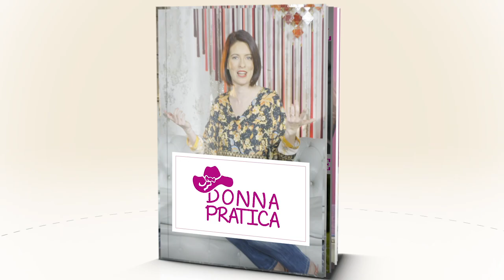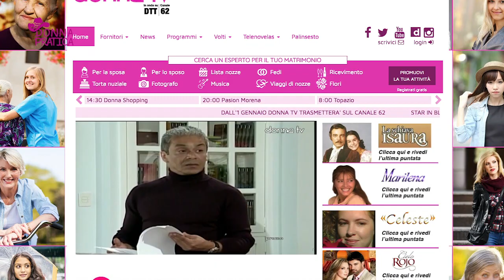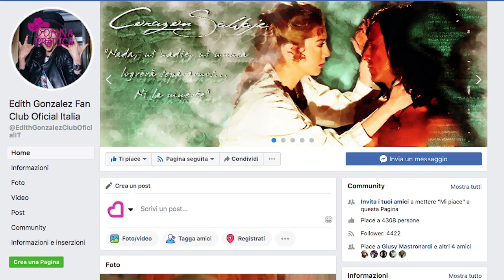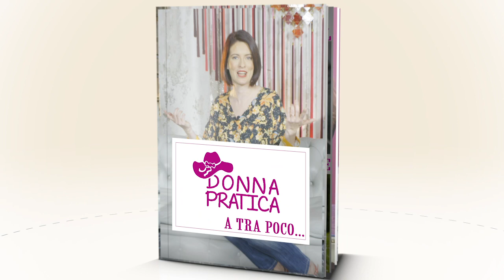DONNA PRATICA INTERVISTA A DARIA E SALVATORE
Elena Maria Manzini intervista Daria & Salvatore.
Scoprite CHI SIAMO!